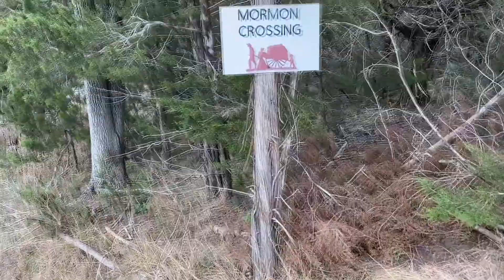2020 Cypress Texas Stake Trek - Women's Pull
By Todd Forbes
March 13, 2020 - Parrie Haynes Ranch